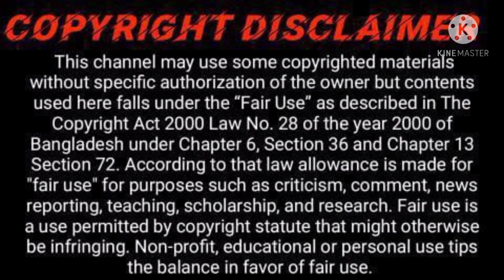Latest jaidhya vm on Tere Sang Yaara//FT.@SHIVIN-7 and Tunisha Sharma//Fanmade❤️❤️❤️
@SHIVIN NARANG